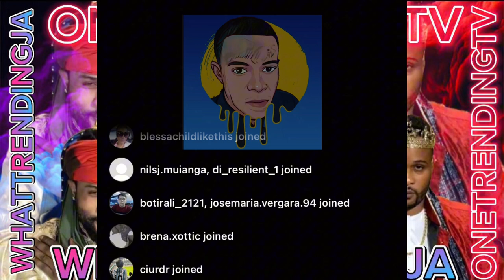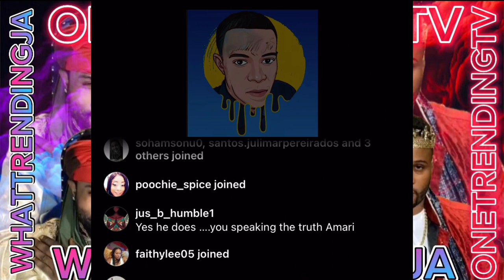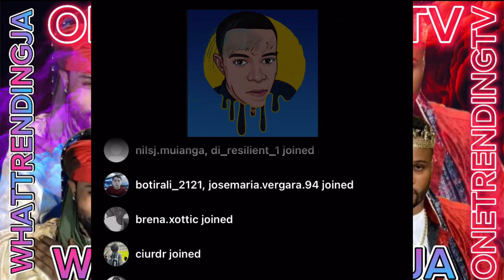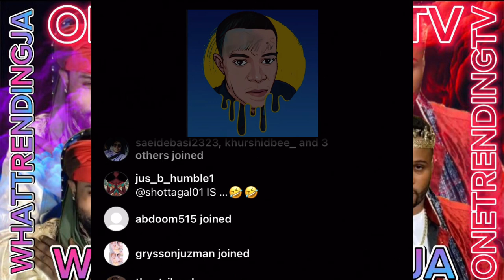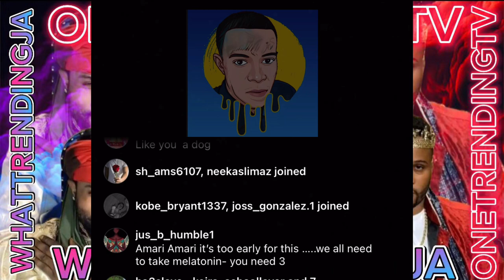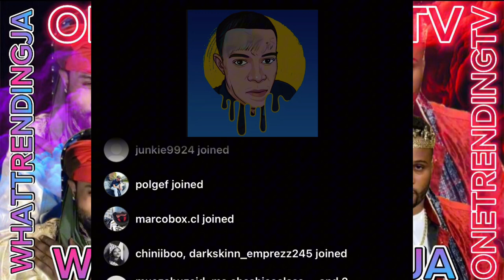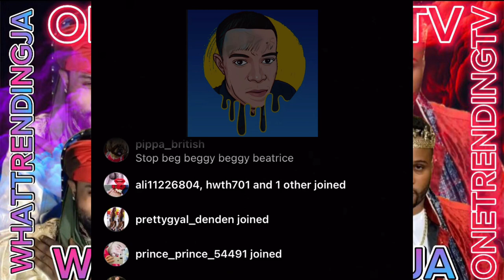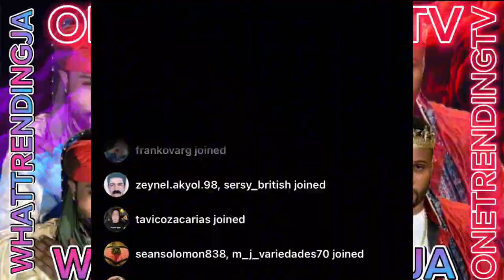Amari diss kemar Mcgregor & his wife & beauty bling destiny vn not adding up something spooky